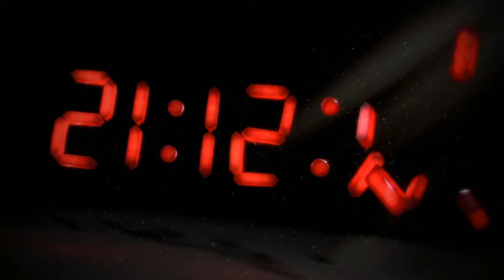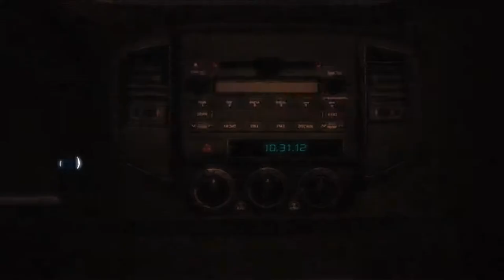Assassins Creed 3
Welcome! To the first ever series of Assassins creed 3. Now I know this is a really old game but I think bringing old things back is the best way to Grow This Channel! Please comment on what Can Improve. Your support will mean a lot :)